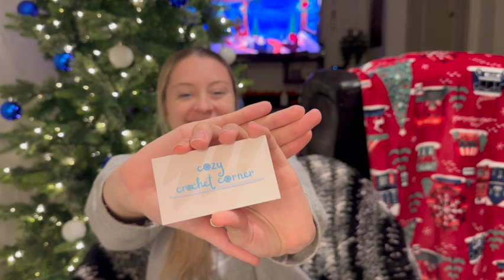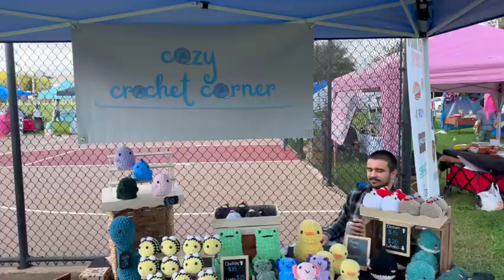A Cozy Crochet Vlog 😌 crochet time lapses, market prep, and how much $$$ I made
Hey y’all! I’m happy to be able to post my first ever Youtube video ahh! I am showing a variety of things including: crochet vlog, market prep, and time lapses of crocheting. If there’s any suggestions for the next video lmk :)

-All music is from Soundcloud (Little Moments, bliissfull joiintzz (instrumental), windsoul, & Sweet sunset)